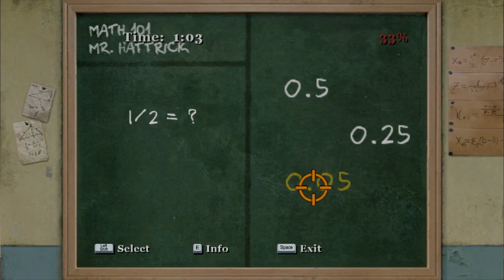Bully: Scholarship Edition - Part 6 | No Commentary Gameplay Walkthrough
Let them give thanks to the LORD for his unfailing love and his wonderful deeds for men.
—Psalm 107:31

Bully: Scholarship Edition takes place at the fictional New England boarding school, Bullworth Academy, and tells the story of mischievous 15-year-old Jimmy Hopkins as he goes through the hilarity and awkwardness of adolescence. Beat the jocks at dodge ball, play pranks on the preppies, save the nerds, kiss the girl and ultimately navigate the social hierarchy in the worst school around.